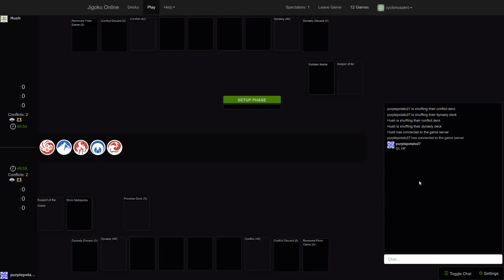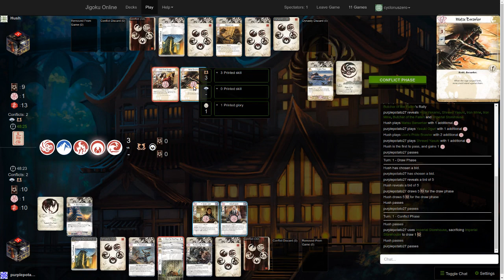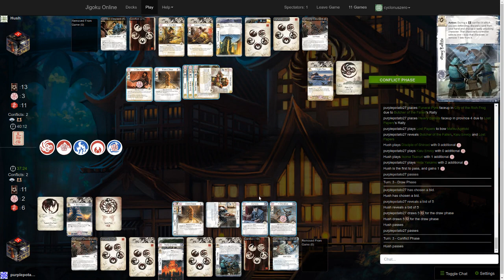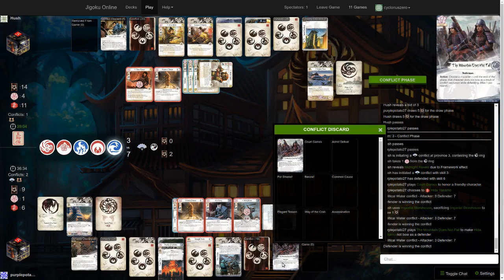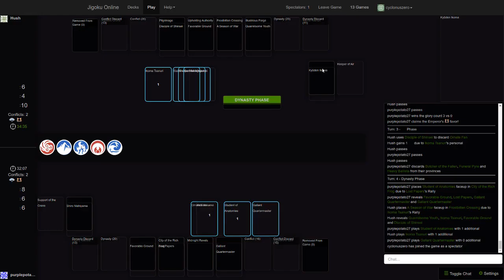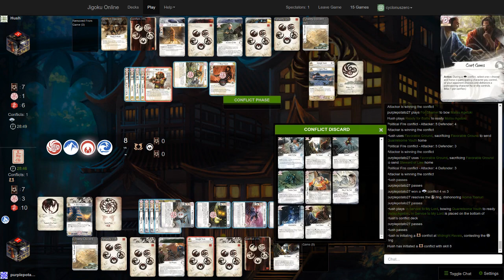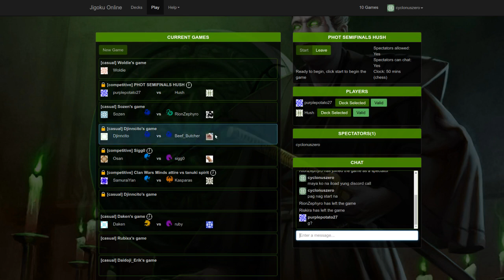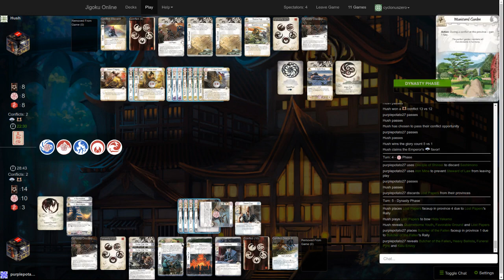2020 L5R PHOT III Semis Marlon (Crab) vs Mig (Lion)